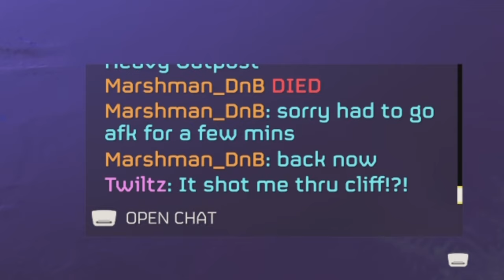How Will The Community React On My Birthday (HellDivers 2)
A Helldivers 2 Birthday video testing the limits of democracy. Will the Community come together to wish a Happy Birthday or will I be left on read...